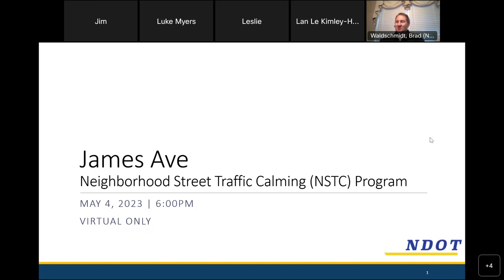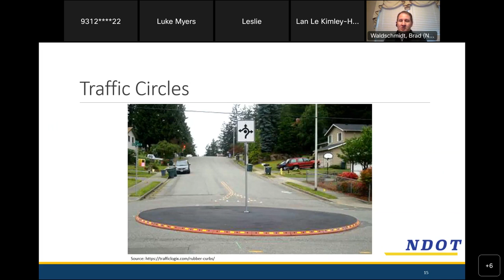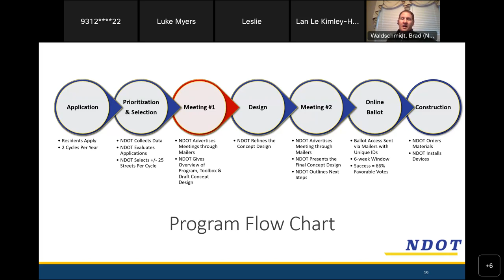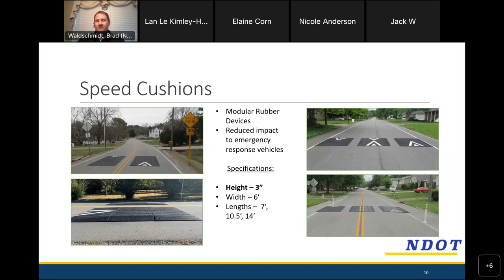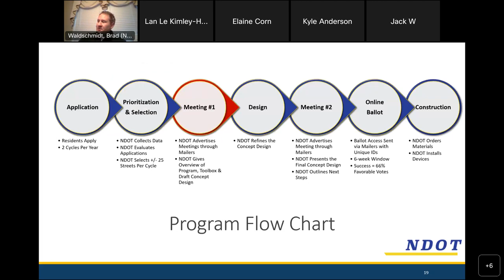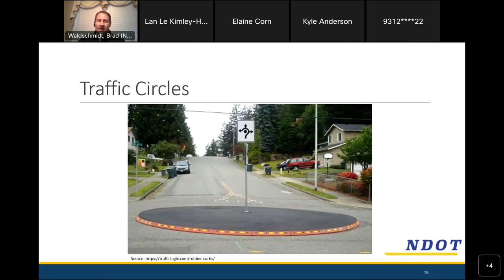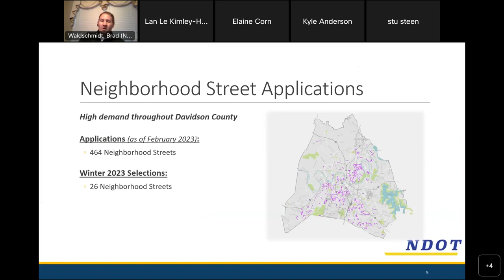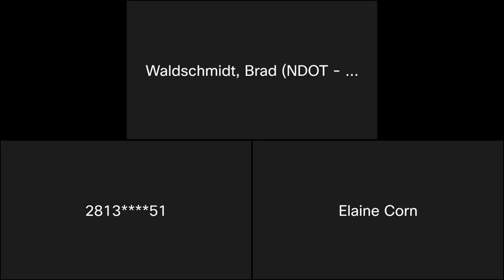05/04/23 James Avenue Traffic Calming Meeting:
Recording of the initial James Avenue Neighborhood Street Traffic Calming meeting facilitated by the Nashville Department of Transportation and Multimodal Infrastructure (NDOT). Held on May 4, 2023.